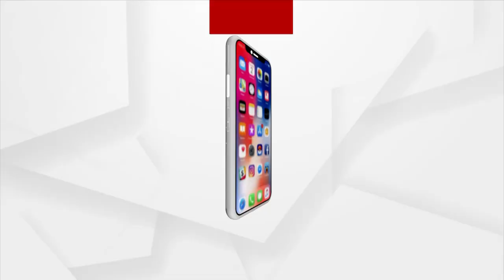ଇଏ ଯେଉଁଭଳି ଭାବେ ରୂପାନ୍ତରିତ ଚାଲିଛି ଏହା ଦ୍ବାରା ଏକ ଅସୂୟା ଭାବ ସୃଷ୍ଟି ହେଉଛି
ଇଏ ଯେଉଁଭଳି ଭାବେ ରୂପାନ୍ତରିତ ଚାଲିଛି ଏହା ଦ୍ବାରା ଏକ ଅସୂୟା ଭାବ ସୃଷ୍ଟି ହେଉଛି  : ରଜତ ପ୍ରତିହାରୀ,ସେବାୟତ